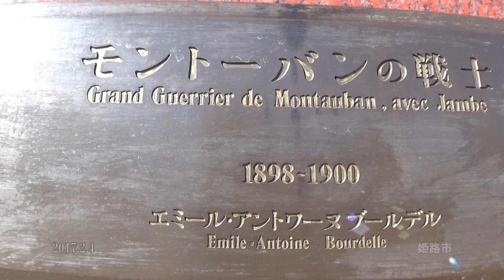30秒の心象風景10457・戦士～姫路市立美術館～